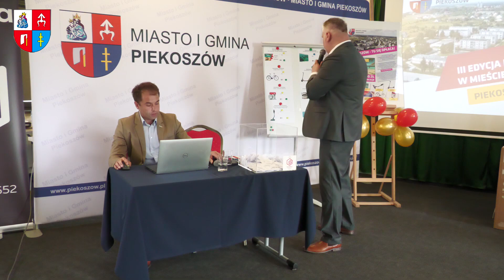Piekoszów – tu się opłaca! Warto rozliczyć PIT w gminie Piekoszów